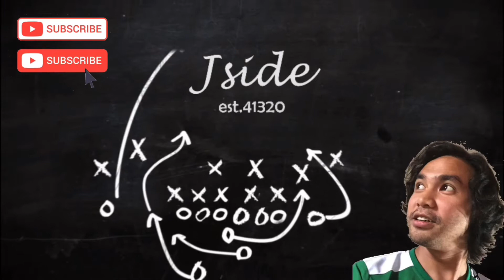A Soldier with a Heart ☺️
Para sa bestfriend kong naging kasama ko sa seminaryo sa loob ng walong taon. Tunay ngang naging kapatid na ang turing ko sa iyo! Sadyang kay bilis nga talaga ng panahon. Salamat sa Diyos at dininig Nya ang iyong panalangin at hinayaang isakatuparan ang iyong mithiin. Ako ay nakikiisa sa iyong tagumpay. Keep it up Kuya Noy! Again, Congratulations!